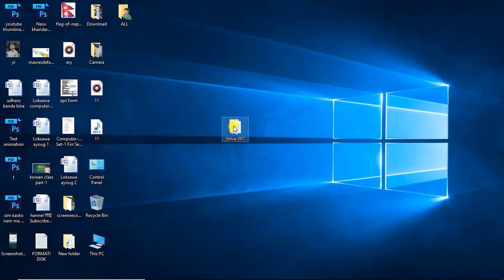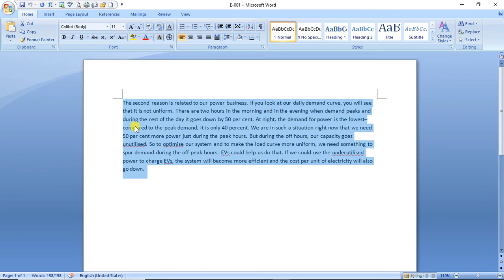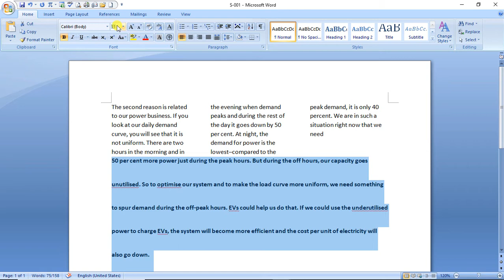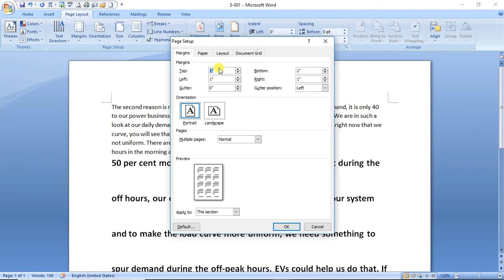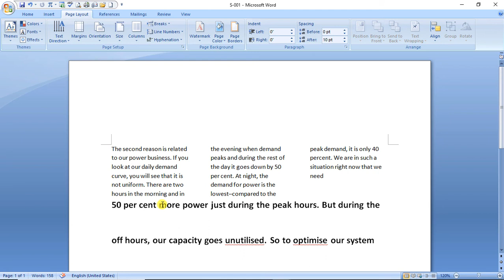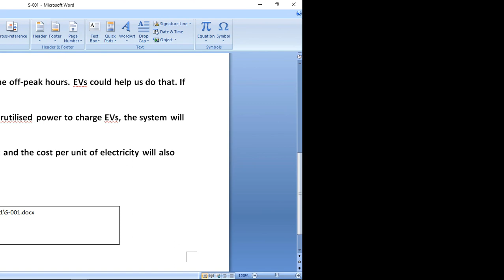Loksewa Aayog Computer Skill Test.Part-15.HD.||Shiva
Lok Sewa Aayog (PSC) Computer Skill Test Preperation Class.|||Shiva|||Fast Tech.अब घरमै बसेर सिक्नुहोस